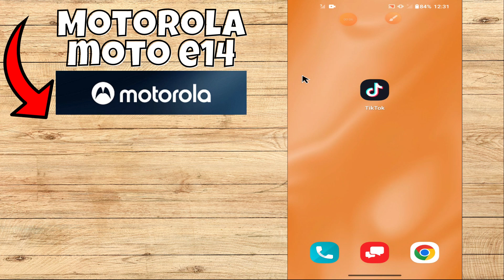Motorola Moto E14 Alarm Ringtone & Sound Settings || How to set custom ringtone and sound